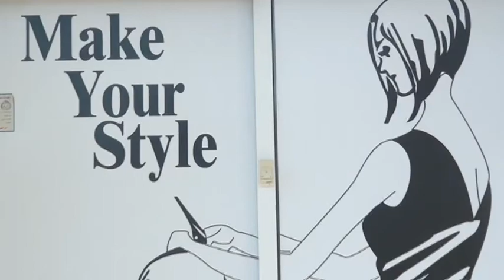صالون حنان - برنامج همة وطن